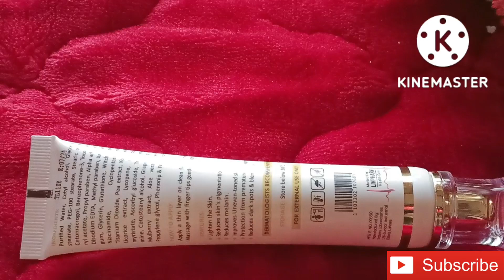Livglow Detailed Review - LivPharm Products!Medicated Whitening Cream For Melasma & Freckles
livglow skin brightening cream livglow cream price in pakistan
livglow cream price in pakistan
livglow
livglow
 livglow products review
livglow products review
livglow brightening cream
livglow brightening cream
livglow review
How These Products Work - Detailed Review - LivPharm Products!!,
Medicated Whitening Cream For Melasma & Freckles , Whitening Cream For Melasma| whitening cream for freckles

Livglow skin brightening cream
- improves uneven toned skin
- makes a skin looks beighter and younger
- reduces dark spots and blemishes
- gives protection from premature skin aging

Livglow brightening face wash
- improves uneven skin tone
- blocks melanin production
- non-comedogenic

Sunliv Sunblock
(Sun Protection Cream)
- gets maximum sunlight protection
- easy to spread & non greasy
- gives consistent efficacy throughout the day
- added vitamins for skin enrichment